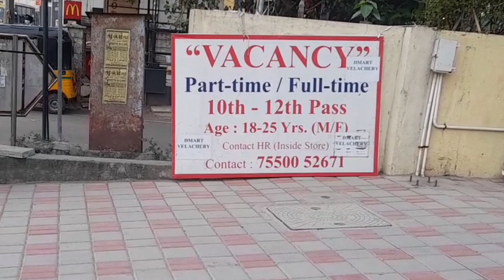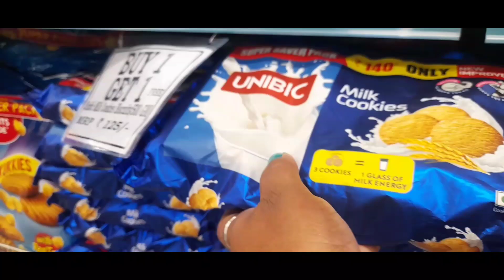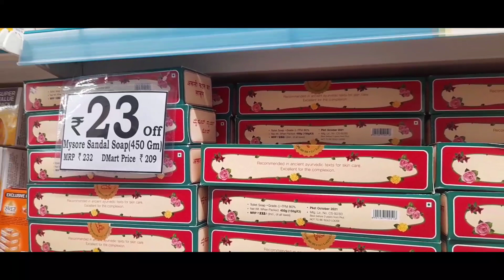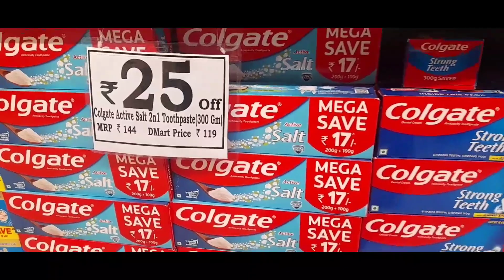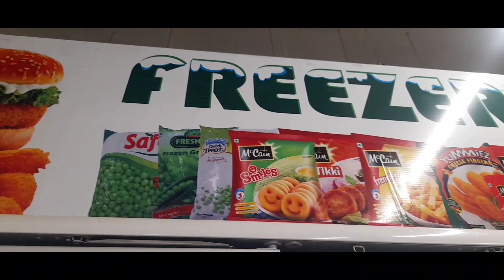D MART velachery newyear mega sale starts | latest offer | new arrivals